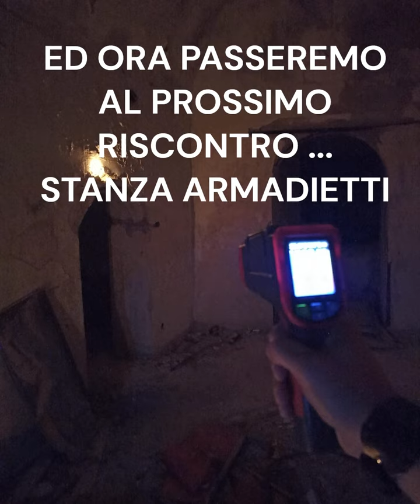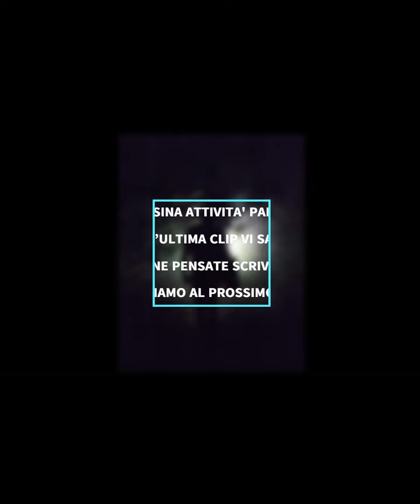INDAGINE CASTELLACCIO GIORNO 07 GIUGNO 2024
PROFILI SOCIAL DOVE POTERCI CONTATTARE:

PAGINA FACEBOOK